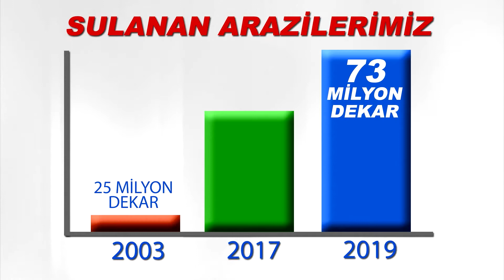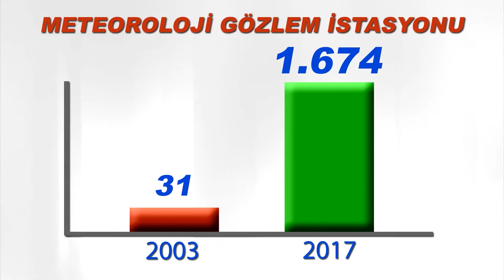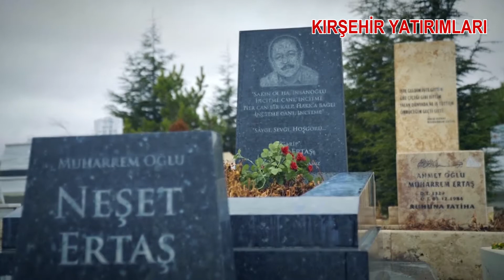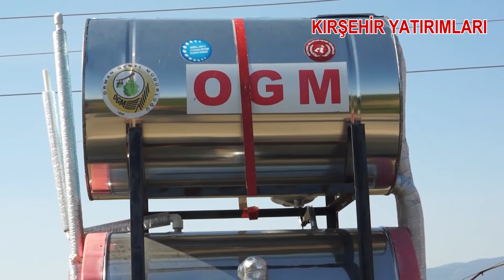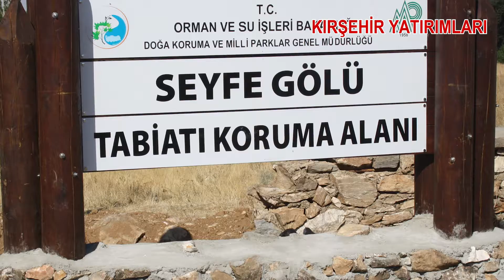Kırşehir İl Tanıtım Filmi